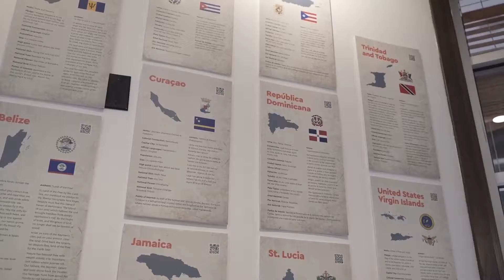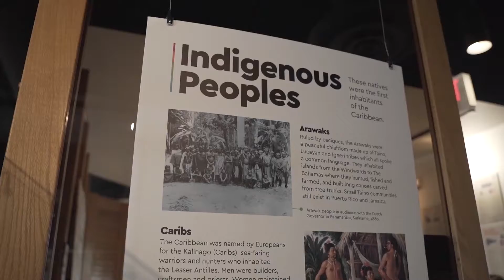Traveling with Denella Ri'chard - Island SPACE Caribbean Museum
Denella is a sought-after world traveler, travel expert and industry thought leader, often speaking at conferences on the future of travel, women in travel, innovations in travel, and diversity in travel.  She is also the travel host on the broadcast television lifestyle and culture series “Traveling with Denella Ri’chard” focusing on vacation experiences around the world.
Here' are some clips from her 2022 visit to Island SPACE Caribbean Museum, supported by Visit Lauderdale.